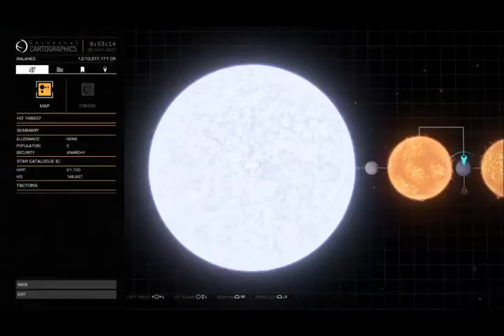Elite Dangerous - Surviving High G Landing 9.77G ps4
System : HD 148937
Planet : 3 ( Stong G Tourist Beacon)

So it was easier then what i thought it would be and this was my first attempt at a high g planet and i know the explorer isn't that heavy but i didn't want to bring my type 9 or cutter out this way...i took it slow and steady and eventually landed safely!

If you want a challenge at a 11G planet go to System : Kyloall CL-Y g1518
Planet : D1 (Surface gravity is 10.96G)

I also created a Squadron, Ostragaroth YouTube if you want to join!